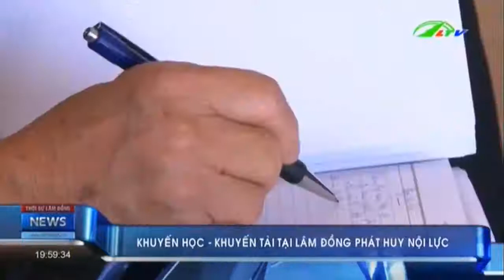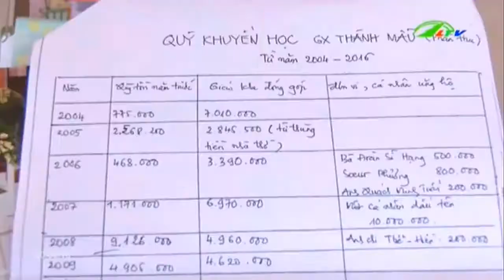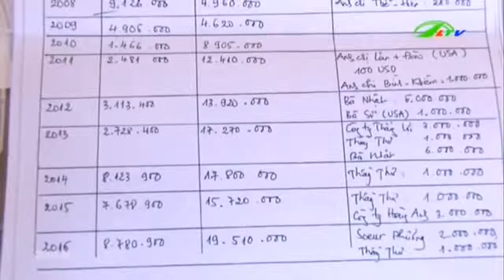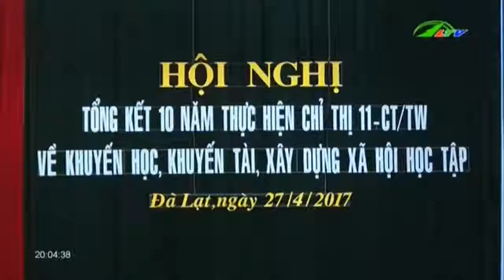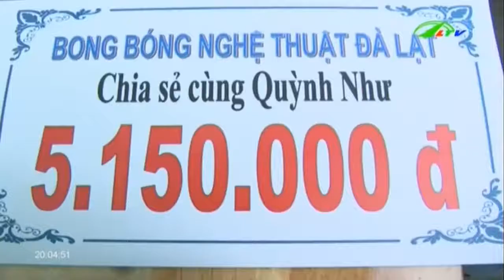Hơn 100 cơ sở vi phạm ATTP - Phạt hơn 100 triệu đồng | Xã Hội Lâm Đồng TV